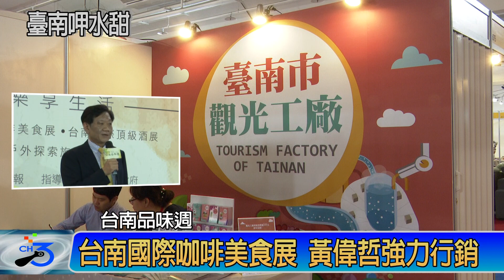台南品味週 黃偉哲強力行銷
為行銷東山咖啡與台南農特產品，市府結合東山在地咖啡農民、店家與鄰近區域農會參加在仁德南紡世貿展覽中心舉辦的「台南國際咖啡美食展」，黃市長指出，以前在南紡世貿展覽中心辦理多場工商、機具的展覽，對於工商業者有很大的助益，這是第一次在此舉辦五合一的消費展，除了好茶、好酒、好咖啡、好房子、好輕鬆之外，還有台南民眾的好熱情。藉著這個機會能夠認識台南優良品牌，無論是消費品或是不動產，都能夠讓大家耳目一新、眼睛一亮。